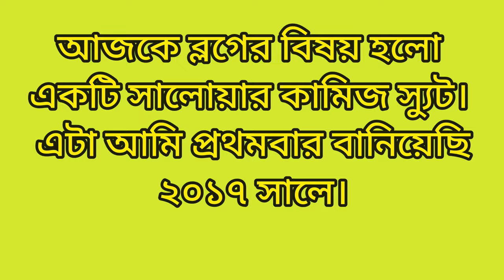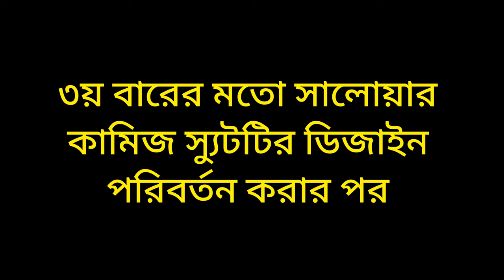সালোয়ার কামিজ এবং ওড়না। I re-designed a Salwar Kameez Suit ✂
Assalamu Walaikum. I'm Naz. I made this Salwar Kameez Back in 2017 and changed the design in 2019. Recently I changed the design again due to damage of the fabric I made the Kameez .So I had to change the fabric and used the opportunity to change the design too.I made the Orna (scarf) again with the same fabric as Kameez. The Kameez and Orna took me 3 days to make.
Fashion Designing is one of my passion and skills.I do it as a side gig.I'm making my own outfits since 2010. Currently started to upload vlogs on the making process of the dresses that I created and designed. Making dresses is one of the art and I enjoy the making process of turning my vision of fashion and style into reality.

If you like my creations, let me know by commenting down below.